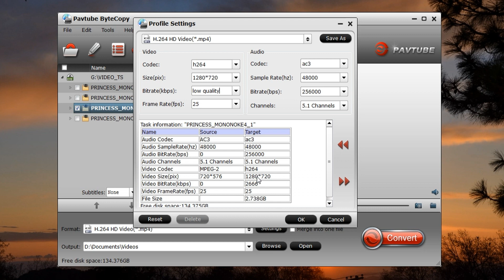Share Blu-ray/DVD Movies with OpenDrive Cloud Storage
Since Blu-ray and DVD disc are easily damaged or scratched, it is very essential for you to backup Blu-ray/DVD movies. If you are looking for a money saving, invisible, safe and accessible way to store Blu-ray/DVD, OpenDrive can be your great choice. Similar to other cloud storage service, OpenDrive emphasizes more on saving and managing data. How to copy the BD/DVD movies from the plastic disc? Watch this video.

Still wanna to know more about backing BD/DVD up to OpenDrive Cloud storage?